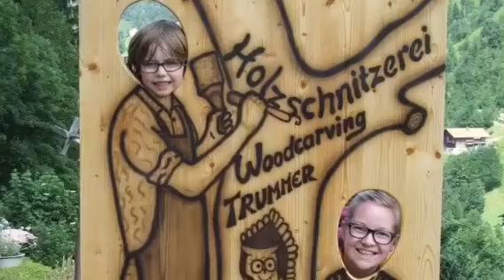Switzerland Summer Camp 2015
73rd & 5th summer camp to Adelboden in Switzerland 😎